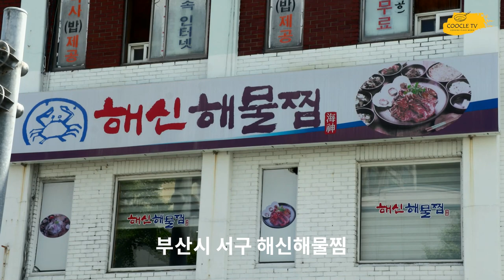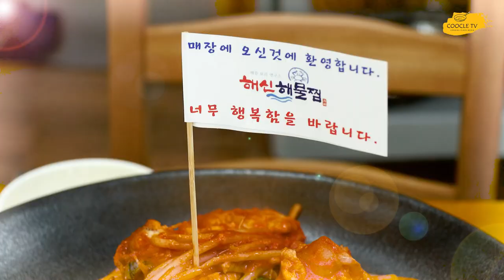[2022 한식할인주간] 배민후기, 네이버 후기가 인증하는 맛집 부산시 서구 해신해물찜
해신해물찜은 배민 평가가 좋기로 소문이 났죠. 이미 부산에서는 유명한 해물찜 맛집입니다. 이번 행사때 해물찜, 아귀찜, 대구뽈찜, 왕새우찜 네품목 '소'사이즈로 할인이 됩니다. 소문만 듣고 미루셨다면 이번기회에 가보는 것도 좋을듯 하네요

한식할인주간'은 8월 25일부터 9월 7일까지 2주동안 진행되는 행사입니다.
전국 180여 개 한식당이 참여하고, 행사기간동안 참가식당에서 정한 메뉴의 30%를 할인하여 판매합니다.

이 행사는 코로나 19로 어려움을 겪고 있는 전국 한식당 대상 국산 식재료 구매 비용을 지원하고, 외식경기 활성화 방안으로 대표 한식메뉴 30%를 할인하여 국산 식재료 판매 확대까지 이어지게 하는 한식소비촉진행사로 한식진흥원과 농림축산식품부에서 주관하는 행사입니다.

참가하는 업체는 모두 농림축산식품부에서 지정한 안심식당이라 믿을 수 있습니다.

쿠클티비에서는 2022년 한식할인주간을 맞이하여 참여업체 중에서 프랜차이즈를 제외하고 나머지 업체 중 취재를 통해 섭외된 식당을 소개하고 있습니다.
한식을 홍보하는 좋은 취지에 동의하여 어떤 비용도 받지않고 제작하고 있습니다.

프랜차이즈 업체를 제외한 이유는 프랜차이즈는 나름 본사를 통한 홍보의 기회가 있겠지만 개인 소상공인은 그 기회가 제한적이라 생각했고, 그 중에서도 검색과 여러경로의 취재를 통해 소개해도 좋겠다 생각되는 업체를 선정해서 섭외를 진행하였습니다.